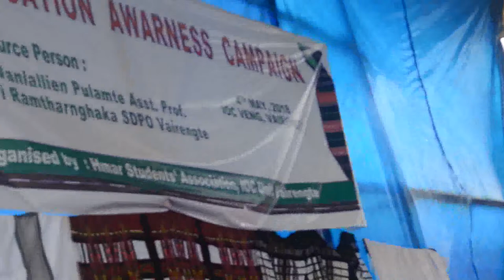J. Rorelsang Buhril "Di Runsang"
TIEM RAW LEH

THILTUM: HMAR HNAM ZIERANG A TAM THEI ANG INTERNET A PHOLANG

IEM I THAW VE THEI?

CHU CHUH  NANG A TIENGPANGA I THAW VE DING CHU A NIH.